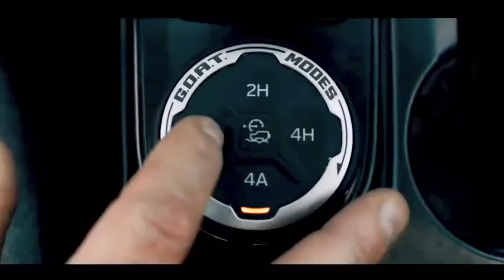2021 Ford Bronco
The two-door, base-model Bronco with no options will cost $29,995, including the $1,495 destination charge. That's a little more than the 2020 Jeep Wrangler Sport's $29,790 price (also including destination), but the base Bronco will likely be a bit less Spartan inside than the Jeep. Those interested in a Bronco with four doors will find a $34,695 price after destination, or $3,395 more than the four-door Wrangler Sport.

In early 2021, your Ford Dealer will be able to provide an approximate date for the delivery of your Bronco. Initial Bronco 2 and 4-door deliveries are targeted to begin in June 2021. Due to the high number of Bronco 2 and 4-door reservations, deliveries may extend into the 2022 calendar year.

The base model serves buyers who want to customize their SUV themselves, but still houses a decent haul of standard gear. Base Broncos earn honest-to-goodness 16-inch wheels, 255/70 all-season tires, removable doors, roof and cloth seats. The cockpit houses an 8.0-inch touchscreen with Sync 4 handling infotainment needs, including wireless Apple CarPlay and Android Auto. The entry-level Bronco also bakes in the Terrain Management System with five of Ford's terrain response modes, named GOAT modes, as in "goes over all types of terrain." A 2.3-litre turbo-four engine is standard, as is a seven-speed manual transmission. Look for 270 horsepower and 310 pound-feet of torque. If you want the punchier turbocharged 2.7-litre V6, it's optional, but it sacrifices the manual for a 10-speed automatic transmission. Still, 310 hp and 400 lb-ft of torque sound pretty good.

Big Bend
The next step up is Big Bend, which adds a GOAT mode -- for a total of six -- along with LED fog lamps and bigger wheels (17 inches) and tires (255/75 all-terrain). Carbon-grey accents fill out the exterior, and a touch of leather makes its way inside, specifically on the steering wheel and gear selector. Ford's clearly letting Bronco buyers have their SUV their way because comforts like smart keyless access, pushbutton start, dual-zone climate control, and more are all optional and part of the mentioned Mid Package. Opt for the Mid add-on and you'll also receive heated front seats, Ford's Co-Pilot 360, ambient lighting, and remote start for Broncos packing the automatic transmission. Prices for this guy start at $34,880 for a two-door model.

Outer Banks
At the Outer Banks trim, it's all about the everyday usability. Essentially, this is the Big Bend trim with more comforts since the Mid Package is standard. A set of 18 inches wheels sits in place with the smaller 255/75 tires from the Big Bend trim. The High and Lux packages are also optional, as is the Sasquatch group of gear. This one creeps past $40,000 at $40,450 to start.

Wildtrak
The Wildtrak is kind of the Raptor-equivalent in the Bronco range. It gets the bigger turbocharged 2.7-litre V6 as standard along with seven GOAT modes. To go further, the Sasquatch package is standard with its bigger tires, locking diffs, and taller suspension with adjustable Bilstein shocks. There's also a typically optional upgraded 4x4 system with on-demand function to make sure the Bronco Wildtrak sweeps away the sand with ease. It's also the most expensive standard Bronco trim at $50,370 to start. The First Edition is over $10,000 more, but Ford will only make a few thousand of them.

Badlands
Still with us? Good -- we're at the end of the trim level ride with the Badlands, which costs $43,590 to start. Where the Wildtrak is about blitzing the desert at maximum attack, the Badlands is what you'd use to run the Rubicon Trail. The Badlands trim bundles all the Big Bend stuff but adds a Badlands-specific suspension with front swaybar disconnects and all seven GOAT modes.

What are your thoughts on the 👉2021 Ford Bronco Pricing.!?

If you like this video please do share this with your friends & family members or someone who need this here is the link to the video
✨ CREDITS ✨